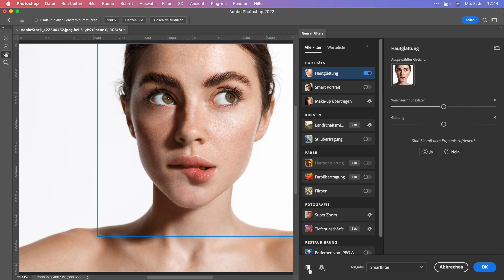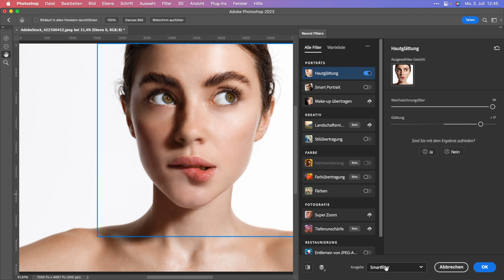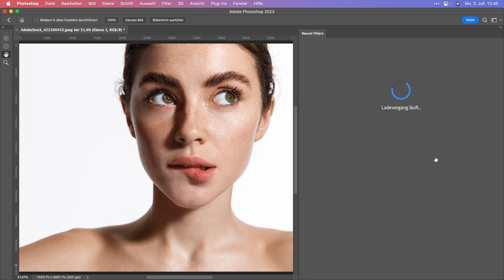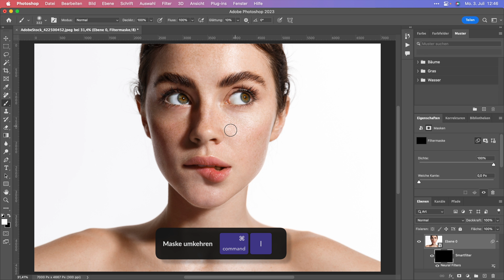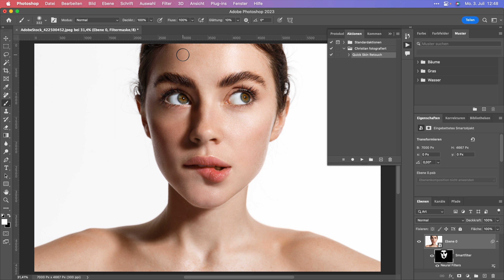Die schnellste Hautretusche in Photoshop 2023 einfach erklärt - inkl kostenloser Action zum Download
In diesem Video zeige ich dir die schnellste Art, Haut in Photoshop 2023 zu retuschieren! Außerdem bekommst du die passende Photoshop-Aktion von mir kostenlos zum Download.

Also gleich runterladen, installieren (Anleitung nachfolgend) und Ausprobieren - viel Spaß
Christian

Anleitung: Nach dem Herunterladen Photoshop öffnen, die Aktionen Palette einblenden (Menü Fenster - Aktionen) dort auf die vier Linien in der rechten oberen Ecke der Palette klicken und "Aktionen laden…" wählen. Dann zum Ordner wechseln in den ihr den Download gespeichert habt, auswählen und mit "öffnen" bestätigen - fertig!

➤ Mehr zu meinen Bildern, Kursen, Tipps & Tricks findest du hier

Christian Iberer
Fotograf // Trainer

Hallo, mein Name ist Christian, ich bin der Trainer und bei mir dreht sich seit mehr als 25 Jahren alles um die Fotografie & Bildbearbeitung.. Ich hatte das Glück, mein Hobby zum Beruf machen zu können und teile mein Wissen nicht nur in Photowalks, Seminaren und Workshops, sondern auch kostenlos auf meinem YouTube Kanal.

Mein Angebot richtet sich in erster Linie an Hobbyfotograf:innen  - von dem/der Einsteiger:in bis zum Profi.

Alle Informationen, Termine, Tipps & Tricks sowie Neuigkeiten findest du auf seiner

➤ Was sind eigentlich Christians Photowalks?

Seit 2014 veranstalte ich von Jänner bis November an jedem letzen Samstag im Monat meine Miniworkshops unter dem Namen "Photowalks". Ich hab sie damals ins Leben gerufen, weil ich gemerkt hab, dass die Teilnehmer:innen meiner Fotoseminare und -workshops gerne regelmäßig weiter lernen und vor allem üben möchten. Und das am besten organisiert, zu fixen Terminen mit immer neuen und spannenden Themen an tollen Plätzen in der ganzen Steiermark. Damals hab ich mir ein Konzept überlegt, dass all diesen Anforderungen gerecht wird. Raus gekommen sind die Photowalks Styria oder Christians Photowalks, wie sie jetzt heißen.

Das Rezept ist einfach: man nehme ein einziges Thema pro Photowalk, suche einen passenden Ort irgendwo in der Steiermark, wo sich das jeweilige Thema gut erklären lässt und die Teilnehmer:innen für ihre Mühen mit tollen Fotos belohnt werden. Das ganze zu günstigen Preisen, da das je keine einmalige Sache sein soll sondern ein - zumindest halbwegs regelmäßiger - Fixtermin. Und am besten wär natürlich auch nach dem Photowalk ein Feedback zu den eigenen Bildern. Tja und genau das alles beschreibt meine Photowalks.

Ein kleines Bespiel gefällig? Gerne! Also. Ein beliebtes Thema neben der Landschaftsfotografie ist vor allem das Fotografieren von Menschen. Nicht im Studio sondern "on location" wie sowas immer gern genannt wird. Wenn man jetzt das Internet durchstöbert - zum Beispiel zum Thema Menschen fotografieren - wird man mit unzähligen Tutorials konfrontiert. Viele wirklich tolle, einige schlechte, vor allem aber mit der fehlenden Möglichkeit so richtig mitzumachen und Fragen zu stellen, oft aber auch einfach mit unglaublich teurer Ausrüstung, die ja kaum jemand einfach so zum Ausprobieren zuhause rumstehen hat. Bei meinen Photowalks hab ich dieses Thema schon auf viele verschiedene Arten umgesetzt: Cinderella-Shooting mit Model und Kostümen einer steirischen Designerin auf den Stufen des Grazer Doms, Superhelden Shooting a la Wolverine mit Models in einer Tiefgarage, Harry Potter Shooting mit Models, Kostümen und Requisiten und anschließendem Photoshop-Workshop zum Thema Compositing, oder aber ein Shooting im Stil des Dolce Vita, mit Model, einer Vespa vor der malerischen Kulisse einer kleinen, authentischen Trattoria.

Das einzige was du dabei tun musst ist dich anzumelden, vorbeikommen, fotografieren und so viele Fragen zu stellen bis du weißt wie das Fotografieren von Menschen wirklich funktioniert und du in der Lage bist, all das immer und immer wieder zu replizieren - egal ob du zum Beispiel deine Freundin, deinen Freund oder deine Familie fotografierst.

Vor allem aber kannst du dich bei jedem Photowalk auf genau ein Thema konzentrieren und wirst nicht mit unzähligen, verschiedenen und oftmals widersprüchlichen Informationen "erschlagen". Die Übung, das Ausprobieren und der Spaß stehen bei meinen Photowalks definitiv im Vordergrund. Und nach jedem Photowalk gibts - am Samstag nach dem Photowalk ab 18:00 Uhr als Livestream - eine Bildbesprechung und Tipps & Tricks zur Bearbeitung in Adobe Lightroom & Photoshop von ausgewählten Fotos der Teilnehmer:innen. Phototalk, Photowalk, du verstehst ;-) Und nicht zu vergessen die tollen Eindrücke, unvergesslichen Erlebnisse und tollen Fotos, die dabei entstehen.